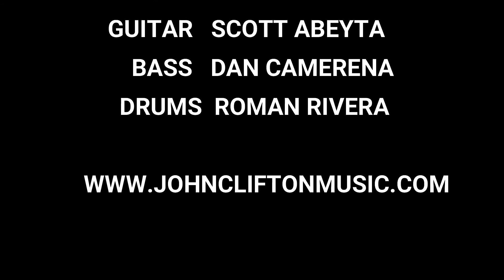JOHN CLIFTON BLUES BAND NOV 9 2021 "FOUR YEARS AGO" AT FULTON 55 FRESNO CA .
JOHN CLIFTON BLUES BAND LIVE AT FULTON 55 FRESNO CA. OPENING FOR THE METEORS. NOVEMBER 9TH 2021 PERFORMING THE SONG "FOUR YRARS AGO"  GREAT BLUES HARP AND GUITAR SOLOS.